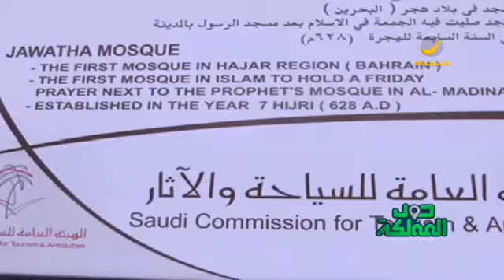جولة في متحف الأحساء الوطني بالهفوف